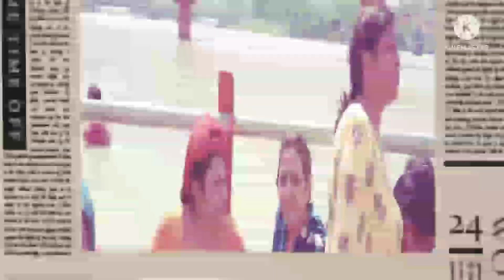गंगा मैया का दिब्य दर्शन करें : हरिद्धार से, साथ में प्यारा सा भजन भी 🙏🙏